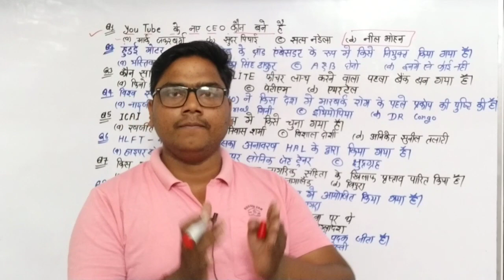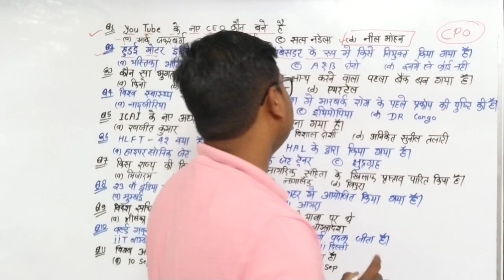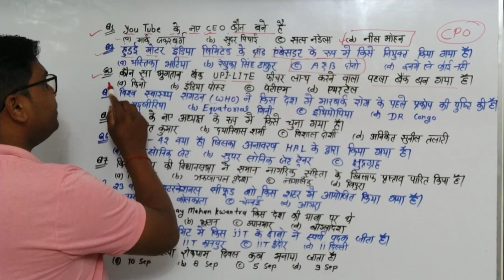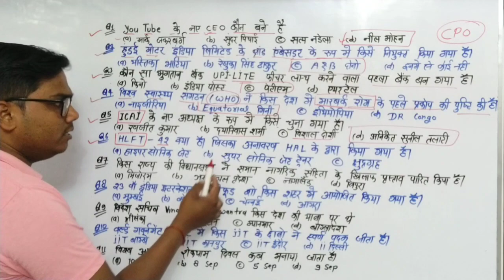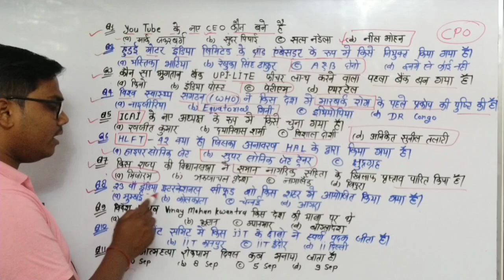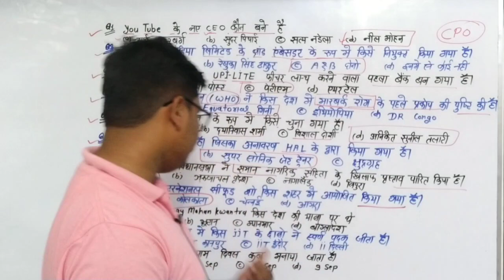21 February 2023, most important current affairs by Vijay Singh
Vijay Singh
Vijay GS world family
Vijay GS world family current affairs
daily current affairs
all competetive exam
most important current affairs
all the best for your
all competetive exam